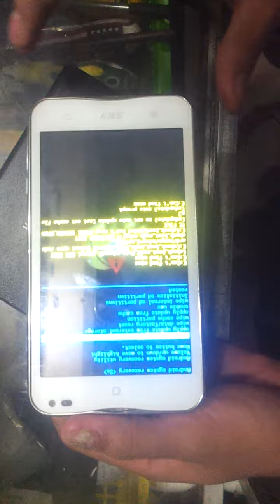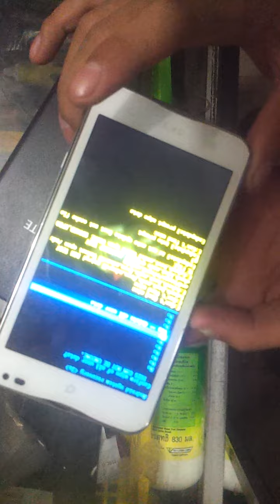របៀប Hard reset Sky Vega all model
This is how to hard reset sky vega am not
sure it all model but the most model is work
with this solution. Test it yourself you will get
it.  Thanks for wathing my videos
Subscrible for more clips